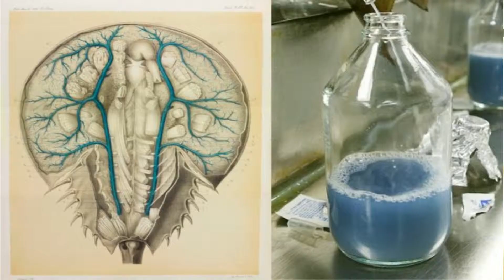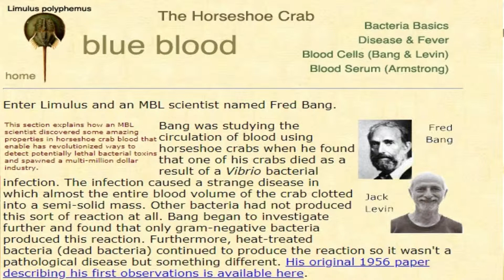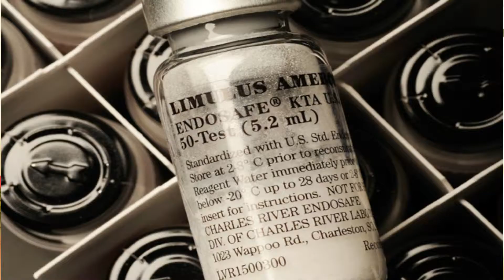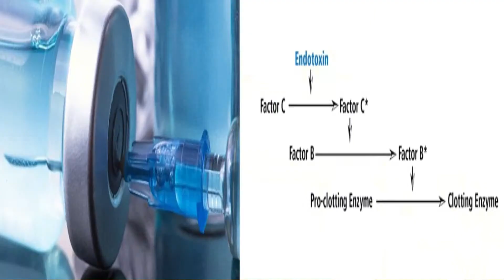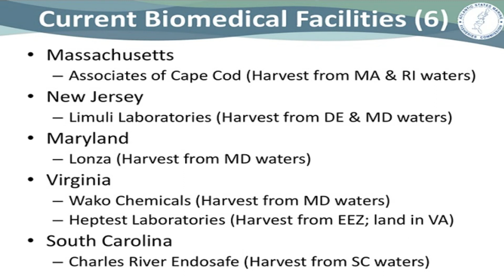Interesting facts of horseshoe crab / 1 gallon of blood 60,000$ / LAL Test - Explained Tamil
Horseshoe crabs are considered living fossils, because of their origin 450 million years ago.

This blueish liquid is one of the most expensive resources in the world. No, it's not the blue milk from "Star Wars." It's actually blood from a horseshoe crab, and the stuff this blood makes costs $60,000 a gallon

The blood contains a special clotting agent. It's used to make a concoction called Limulus amebocyte lysate or LAL

Each year, the medical industry catches around 600,000 horseshoe crabs. The crabs are drained of 30% of their blood and up to 30% of the crabs don't live through the process